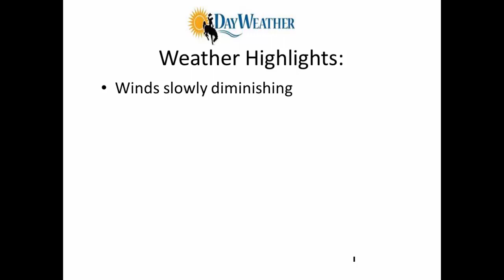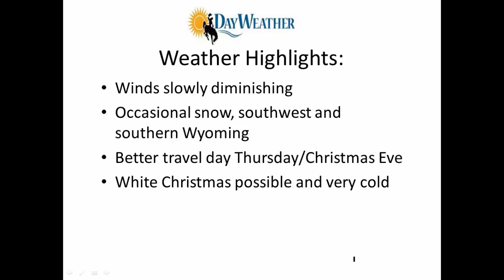DayWeather Video Update Wednesday December 23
It is looking like a white Christmas for most of Wyoming along with very cold temperatures, see our video update here: